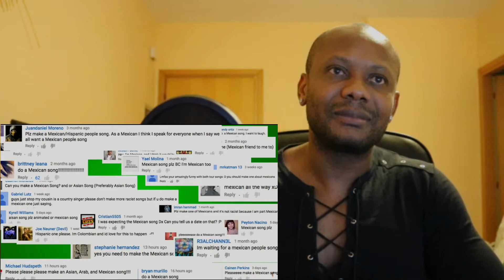The Mexican People Song - REACTION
This Is My Reaction To The Mexican People Song

Leave reaction request in comments below!
RealGee

Want to send me a reaction video or ask a question?!!: Post it in the comments section or you can click on the "About" tab on my main channel page and then click "Send Message" If that does not work, send a message on my Facebook Fanpage